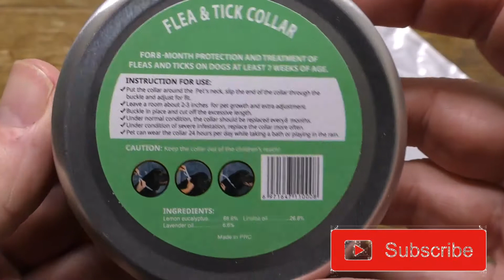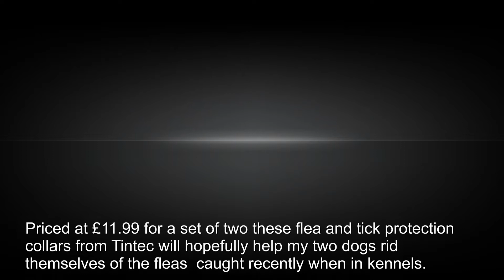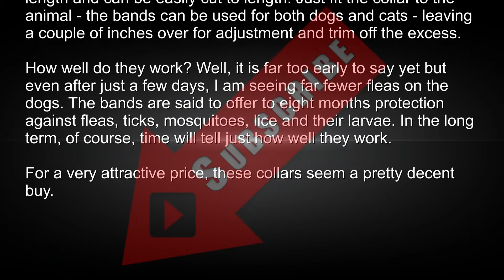Tintec Waterproof Dog Cat Anti Parasite Collar – 2 Pack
Priced at £11.99 for a set of two these flea and tick protection collars from Tintec will hopefully help my two dogs rid themselves of the fleas they caught recently when in kennels.

In the reuseable product bag were the two collars, each housed in a protective storage tin, together with a plastic grooming glove. No instructions were included other than those on the tin and none needed. The waterproof bath time friendly collars seem well made as does the glove and the robust metal tins will come in handy and are too good to throw out.

Each waterproof eco and the allergen-friendly band is 63cm in length and can be easily cut to length. Just fit the collar to the animal - the bands can be used for both dogs and cats - leaving a couple of inches over for adjustment and trim off the excess.  Remember, this is not a walking collar and so does not need to be a tight fit, and of course, it is the safe option to have the collar loose enough so it can be slipped of it the dog gets caught on it and in case of an allergic reaction. Both Poppy, seen in the video,  and Blenheim seem happy enough with the bands with neither dog showing any sign of discomfort or being bothered by it.

How well do they work? Well, it is far too early to say yet but even after just a few days, I am seeing far fewer fleas on the dogs. The bands are said to offer to eight months protection against fleas, ticks, mosquitoes, lice and their larvae but should be changed more frequently when the infestation is a severe one. In the long term, of course, time will tell just how well they work.

For the very attractive price, these collars seem a pretty decent buy.